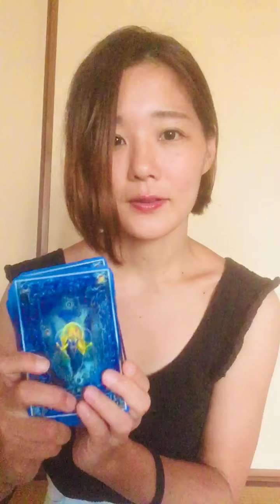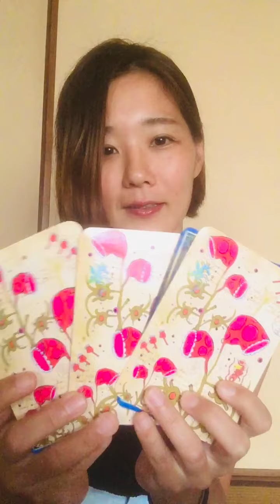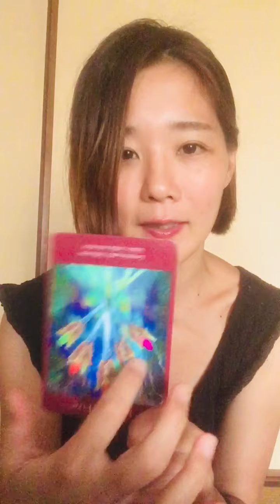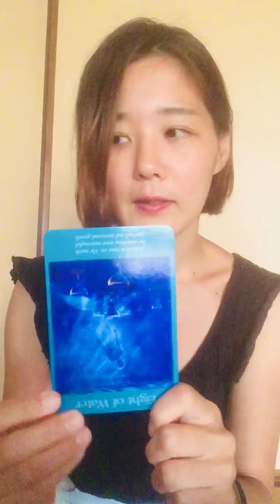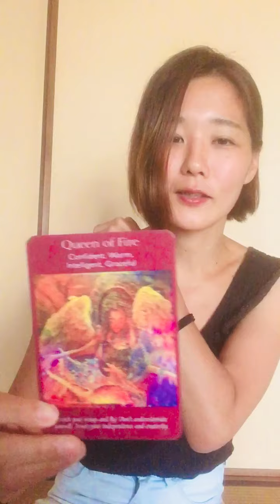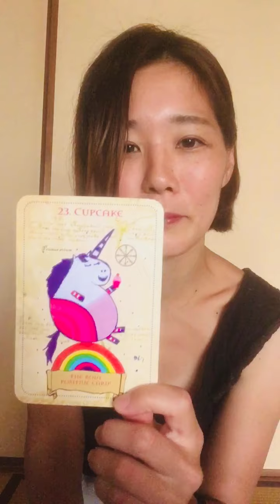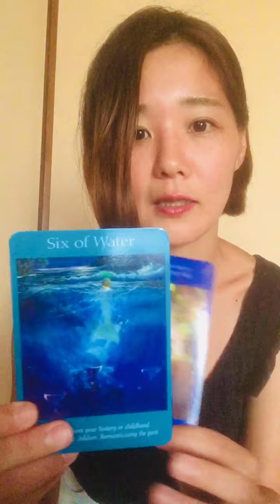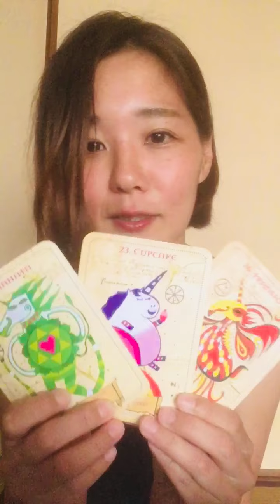2021.6.17 Tarot＆Oracle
動画を見ていただき、３択から選んでください！

テーマは特に決めていません！
いま必要なメッセージ。

どストレートで力強いものも、インスピレーションからどんどん世界が拡がっていくものも。

それから、自分でもびっくりしたけど、今回、この四角い２次元のカードの『枠』を超えてきたものもありました。

『こうだ！』と決めてかかるなよ。

結局長いけど、おもしろいので、よかったら全部みてみてください！

『Enchanted Unicorn Oracle』

各選択肢、下のタイムスタンプから飛べます。

1. 6:48
2. 15:43
3. 20:38

†『Tarot＆Body教会』について、noteに書きました⤵︎

『死んでもいい自由があるのなら、生きていていい自由もある』